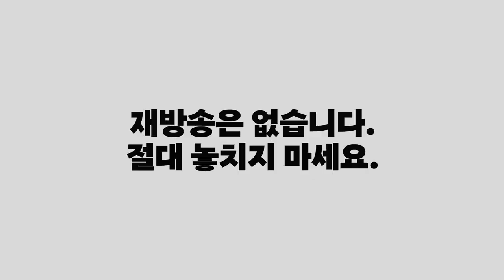💛3/23(화)💛 2022년, 한 번에 합격하는 초시 합격전략! 공무원 설명회ㅣ에듀윌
★22년에 합격하고픈 초시생 주목★

역대급 증원 기회 VS 시험 개편
변화무쌍한 2022년 공무원 시험 때문에 혼란스럽죠?

초시생의 혼란을 잠재울 "공무원 설명회" 등장!

설명회 단 2시간이면!!!
개편이슈 정리 및 필승 합격전략 세울 수 있습니다.

♥설명회 단독혜택♥
- 합격굿즈 10종
- 백화점 상품권 10만원
- 피자,치킨, 스벅커피 등등 간식 기프티콘

♥프로그램♥
- 2022 공시 이슈 체크 & 합격 전략
- 합격자 2,999명의 합격 노하우 공개
- 합격생&교수님&공시전문가와 LIVE Q&A

다시보기는 없습니다! 라이브 본방사수!!!
지금 바로 사전신청하고 10가지 혜택 받으세요~

3월 23일(화) 오후 8시 "합격전략 설명회"
지금 무료 사전신청 접수 중~